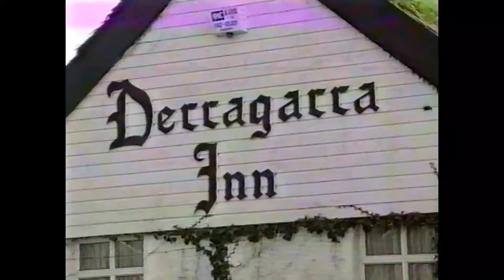Butlersbridge GFC A Wedding with a Difference Part 1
Butlersbridge A Wedding with a difference 25th Aug 1996
Stock up on Popcorn, WARNING Marathon 4.5hrs footage
One glass or perhaps bottle of wine won't cut the mustard
Broken into 9*30min segments to allow for refueling and short in-between naps.
Thanks to Tommy Owens Butlersbridge GAA club for giving permission to upload and share the video
Click on part 2 in the last 30secs of this video and parts 3,4 ,5 etc